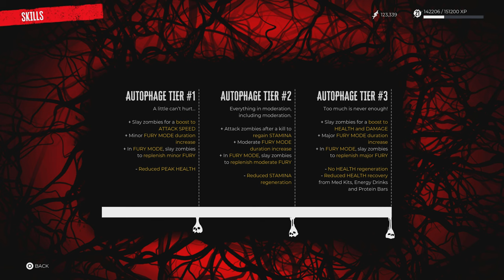DEAD ISLAND 2 Walkthrough Gameplay Part 15 BOARDWALKING DEAD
This is a second instalment that is not on any island, but this time the story takes us to Los Angeles. I chose Jacob, one of our protagonists, who is immune. Thank you for your support :)